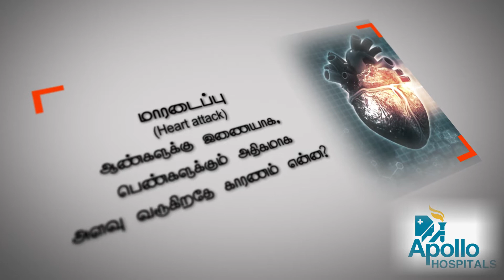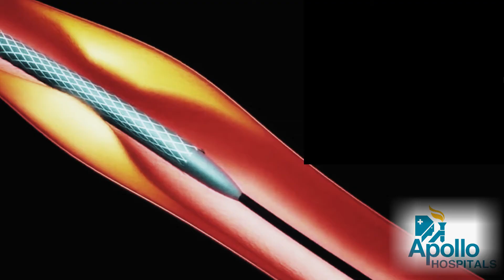ஆண்களுக்கு இணையாக பெண்களுக்கும் அதிகமாக மாரடைப்பு வருவது ஏன்? இதை தவிர்க்க என்ன செய்யலாம்?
ஆண்களுக்கு இணையாக, பெண்களுக்கும் அதிகமாக மாரடைப்பு வருவது ஏன்? இதை தவிர்க்க என்ன செய்யலாம்? - பதில் அறிய சென்னை, கிரீம்ஸ் சாலையில் உள்ள அப்போலோ மருத்துவமனையின் நுண்துளை இருதய அறுவை சிகிச்சை நிபுணர் Dr எம்.எம். யூசுஃப்-ன் இந்த பதிவைக் காணுங்கள்!